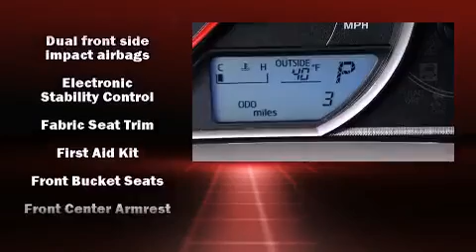2015 Toyota RAV4 LE in Fredericksburg, VA 22408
Rosner Toyota Fredericksburg
New: 3507 Jefferson Davis Highway
Used: 3427 Jefferson Davis Highway

Discerning drivers will appreciate the 2015 Toyota RAV4. Smooth gearshifts are achieved thanks to the 2.5 liter 4 cylinder engine, and for added security, dynamic Stability Control supplements the drivetrain. Toyota prioritized comfort and style by including: a rear window wiper, front bucket seats, tilt and telescoping steering wheel, power door mirrors, power windows, remote keyless entry, and 1-touch window functionality. Premium sound drives 6 speakers, providing you and your passengers a sensational audio experience. Passenger security is always assured thanks to various safety features, such as: dual front impact airbags, head curtain airbags, traction control, brake assist, ignition disabling, and 4 wheel disc brakes with ABS. Sophisticated all wheel drive assures superb handling in any weather condition. You will have a pleasant shopping experience that is fun, informative, and never high pressured. Please don't hesitate to give us a call.